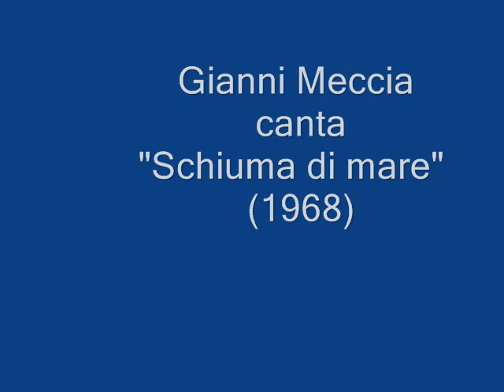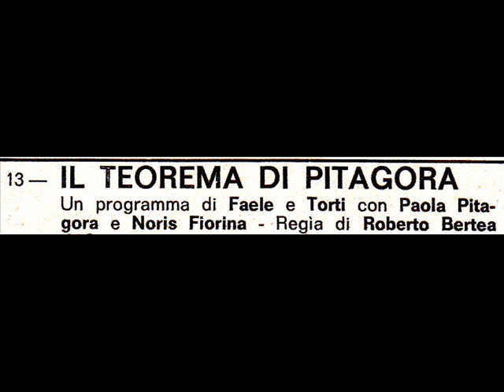1968 Schiuma di mare Gianni Meccia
E' la sigla del programma radiofonico "Il teorema di Pitagora", trasmesso ogni lunedì alle 13,00 nell'estate 1968 e condotto da Paola Pitagora assieme a Noris Fiorina (ossia la moglie di Nino Castelnuovo). Canta il sempre simpatico Gianni Meccia.